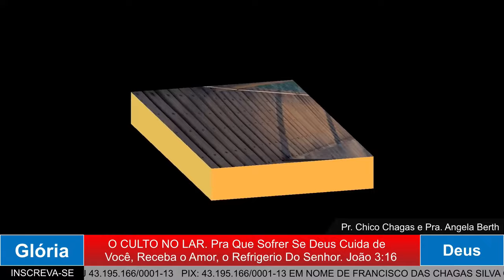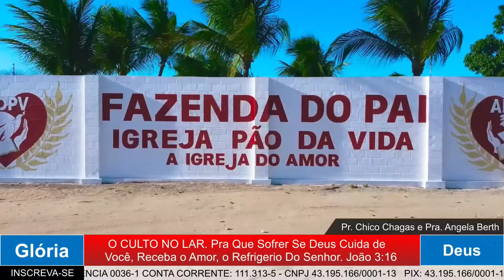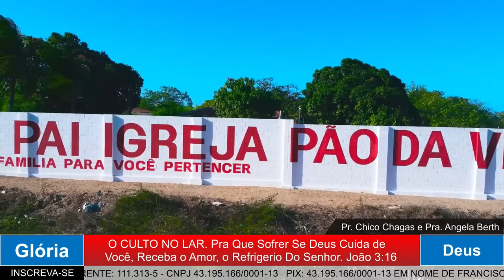O CULTO NO LAR. 30.03.2024. Receba o Amor de Deus e seu refrigério em sua vida, DEUS CUIDA DE VOCÊ.